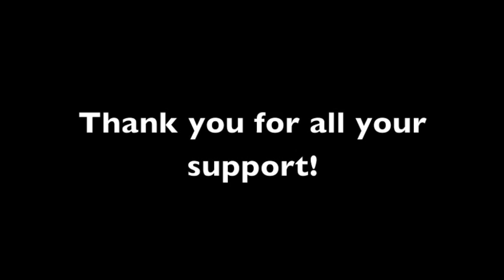Morten Risager's Testimonial 2014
Foxhall Stadium Presents ... Morten Risager's Testimonial 2014 Saturday 22nd March 2014.